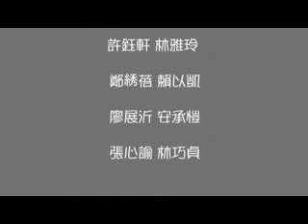潭陽國小停格動畫課程 6 9 愛大自然的房子